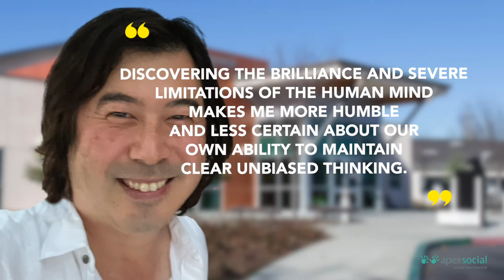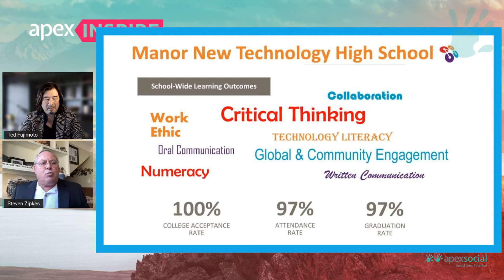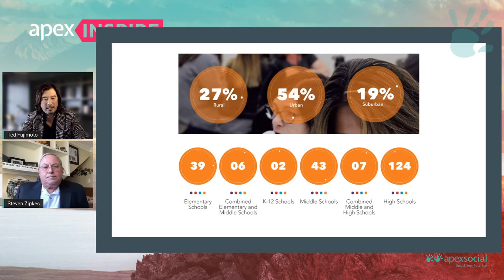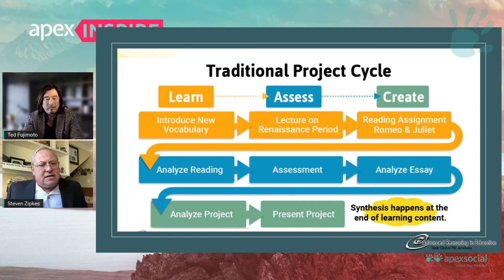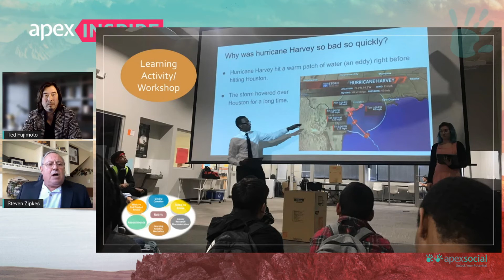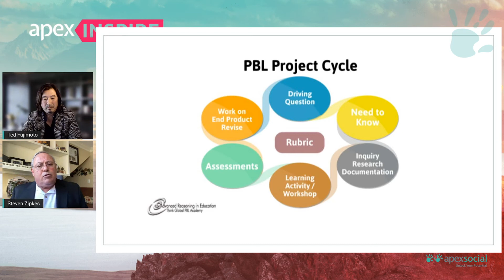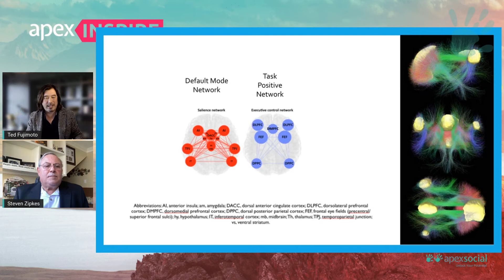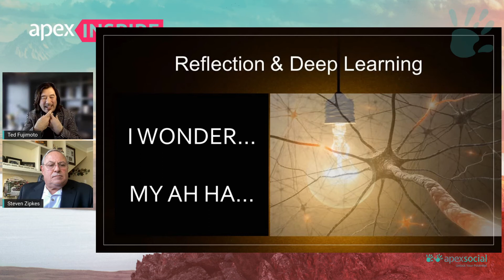apexINSPIRE - PROJECT BASED LEARNING Ted Fujimoto & Steven Zipkes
und erhält exklusiven Zugang zur Mediathek.

Ted is an entrepreneur at heart and founded his first company at age 18 that began by designing and implementing logistics, customer relationship management and financial systems. He works with leadership teams in the media, entertainment, healthcare, education, insurance and real estate sectors representing a mix of some of the top worldwide recognized brands and emerging companies. Over the past three decades, Ted has worked with teams at LVMH, Remy Martin, Air Touch Communications (now part of Verizon), General Motors, IBM, Sony, Bill & Melinda Gates Foundation and Walton Family Foundation, among others. His work includes supporting the deployment of over $1.6 billion in investment capital, providing strategy that supported over $500 million in philanthropy awarded, providing process and strategy underlying the transformation and redesign of 700 public schools representing 350,000 students, designing and developing finance and logistics systems for the deployment of mobile phone networks in 58 countries, launching and managing insurance captives that outperformed their peers and facilitating the development of a job creation plan that produced 100,000 new jobs in 10 years for an island.
One of Ted’s transformative experiences that shaped his work occurred when he sold his first company and became an equity partner in a consulting firm that had a 35+ year track record of redesigning the customer retail network experience for 11 automotive and hospitality brands worldwide. The magic in the firm’s methodology was how organizations can systematically create, replicate and sustain a completely different culture by changing the mindset of team members and the motivational drivers from extrinsic to intrinsic.
Ted believes in the power of high-quality education for kids to prepare themselves to be proactive citizens who can be entrepreneurial, create jobs and make their communities and the world a great place to live and thrive in. When he founded his first company, it was a struggle to find team members with the right skills so he co-designed and co-founded the Napa New Technology High School, which opened in 1996. The school conducted all learning through project-based learning, modeled after the project management protocols used by his company combined with a focus on creating a culture and team agreement of trust, respect and responsibility. Ted helped to design and create the replication systems and strategy for several of the highest performing public-school designs in the country that created hundreds of schools, including New Tech Network – known in their communities as “New Techs” as well as Big Picture Learning among others. He is the recipient of the 2002 Center for Digital Government “In the Arena” Award for Education Leadership in transforming vision to reality.
Steven Zipkes, proud Educational Practitioner currently holds several positions as the Founder and President of Advanced Reasoning in Education: Think Global PBL Academies and Founding Principal of Cedars International Next Generation High School in Austin, Texas where he designed and opened his next 100% PBL, STEM school in 2016 and notably he is the former Founding Principal of Manor New Technology High School. Zipkes’ design of a 100% Project Based Learning school that focuses on STEM integrated curriculum and 21st century essential skills has been recognized globally, distinguishing his school design in many arenas. One of Mr. Zipkes’ greatest professional honors was a visit by The President of the United States, Barak Obama, to Manor New Tech who highlighted the successful PBL STEM practices and the positive impact the school’s design had on student achievement. Steven was invited to present at the Achievement Gap Initiative at Harvard University in response to his contribution and recognition for closing the Achievement Gap and in 2014 was awarded the National STEM Visionary Award by the International Association for STEM Leaders.  He has been featured at many STEM events, including the US News and World Report’s STEM Solution Conference, and was the opening Keynote Speaker at the 2018 International Lean In STEM Conference in Warsaw, Poland. He is a contributing author in both Design, Make, Play: Growing the Next Generation of STEM Innovators and Deeper Learning: Beyond 21st Century Skills.  His schools have had numerous case studies conducted on his innovative PBL STEM approach, including the OSPrI study, a research collaboration between George Washington University, George Mason University, and SRI International and the S3 STEM School Study out of The University of Chicago.
Mr. Zipkes hails from The University of Texas at Austin and holds Mid-Management Principal and Superintendent Certifications and has served in both of those roles throughout his career.